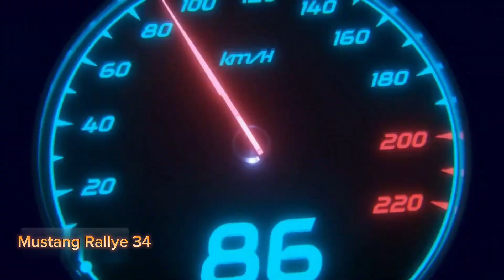Rallye du Printemps 2023 (34)